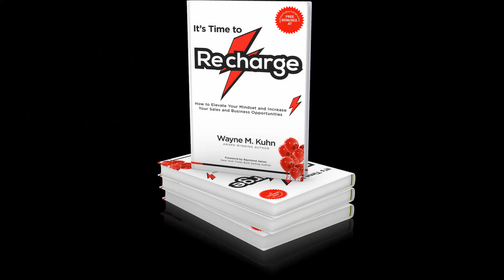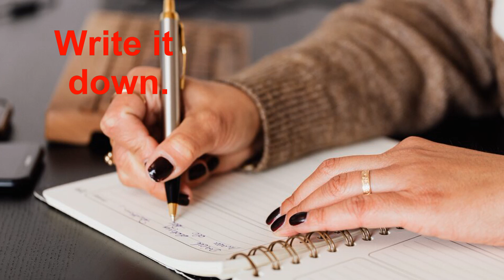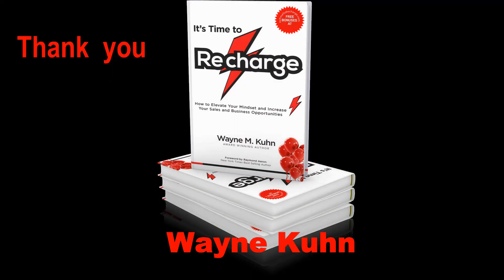Self-Talk - the voice inside you by Wayne Kuhn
Self-Talk is key to the process of Recharge!😀  Recharge as used in the book, " It's Time to Recharge", is the process of raising your mindset so you think and function at a higher more positive, prosperous, productive level.
The voice in your head is the main influence of your mindset. Four steps to shifting your mindset from lower to higher and engaging the process of Recharge are:
1/ Acknowledge
2/ Awareness
3/ Action
4/ Accountability